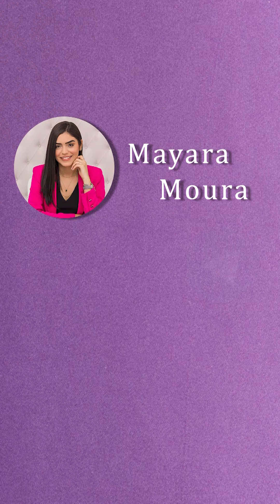Não abra mão disso no tratamento do melasma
Não tem como abrir mão do fotoprotetor!

Está associado principalmente ao anti-inflamatório. Sabemos que, às vezes há a produção de radicais livres em excesso. As interleocinas podem estimular a produção de melanócito a produzir o pigmento melanina.

E você deve lembrar que, o melanócito é uma... Ficou curioso? Pois, confira o vídeo completo para ficar por dentro da conversa, tá certo!?

Não esqueçam de salvar o vídeo também. Afinal, é um material que é feito para vocês. 🙂😗🙃